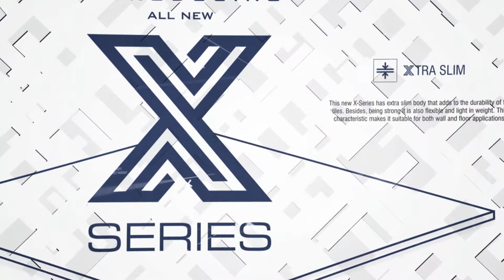X Series Tiles | VARMORA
Introduced exclusively at Varmora’s Pride & Progress Meet 2018, this is Vamora’s X Series full of X-factor. The X Series has an extra slim body that adds to the durability of the tiles, while also making them flexible and lightweight.